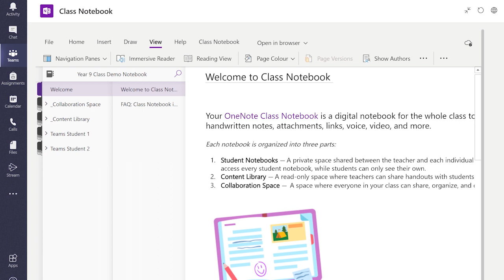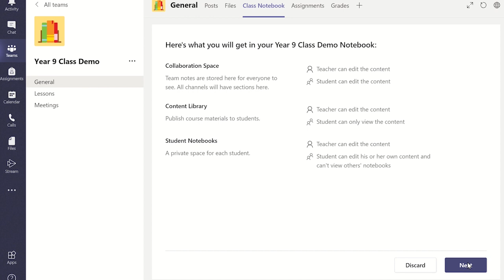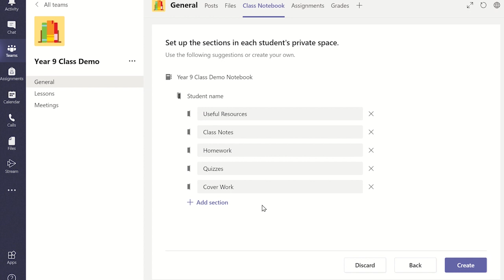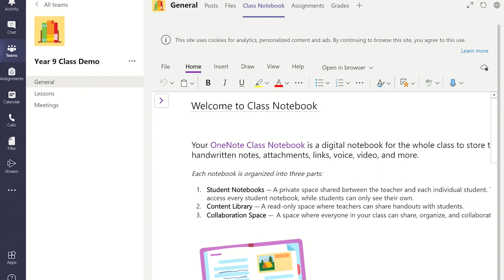How to Set Up a OneNote Class Notebook using Microsoft Teams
This tutorial will show you how to create a OneNote Class Notebook in Microsoft Teams. Creating a OneNote Class Notebook using Teams is quick and easy if you follow the tips and tricks by using the Microsoft Teams Class Notebook set up wizard.

If you find this video on creating a class notebook in Microsoft Teams helpful, please give it a 'Like', subscribe to the TeachMe channel and click on the Notification Bell so you know when more useful videos are released to help enhance your teaching and learning.